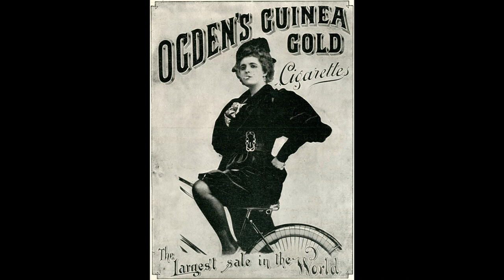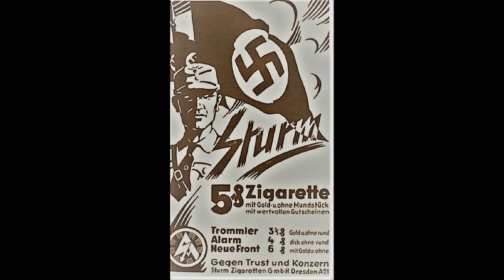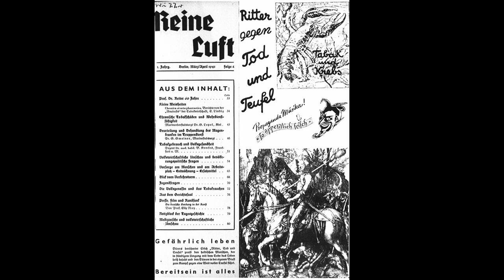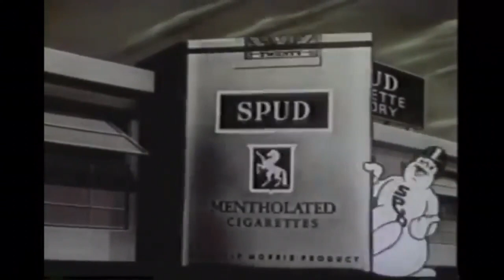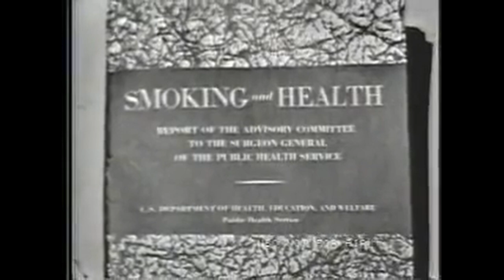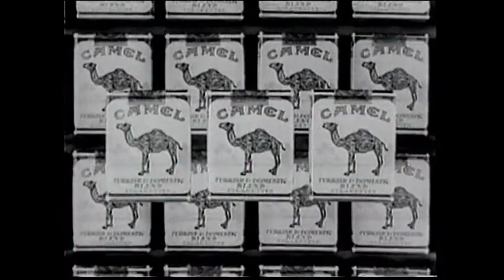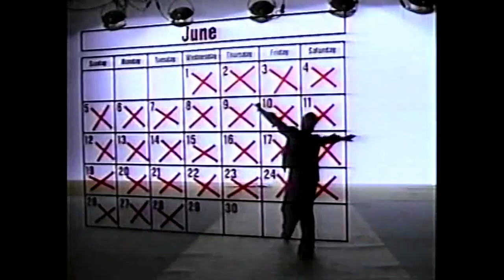Tobacco Toons: Animation and Cigarette Advertising | Animation/Propaganda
CW: disturbing images, racism, animal cruelty
Animation/Propaganda takes up smoking with a look at cigarette advertising and how cartoons have sold tobacco!

La Card - ... Za Tebe